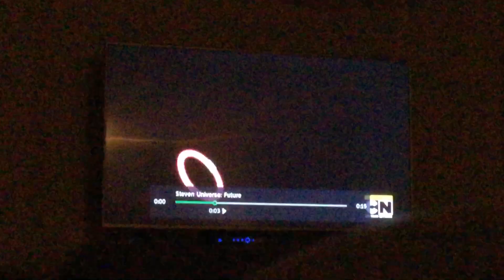Steven Grows Out Of Stress (STEVEN UNIVERSE FUTURE CLIP)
*BELONGS TO REBEECA SUGAR, CARTOON NETWORK, STEVEN UNIVERSE.